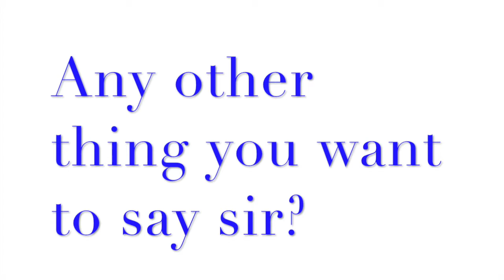Dr VJ Interview HD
An interview with Dr V Jayaraman, cardio thoracic anaesthetist from Smule Doctors Singers group on the occasion of his birthday on 29th March 2019.